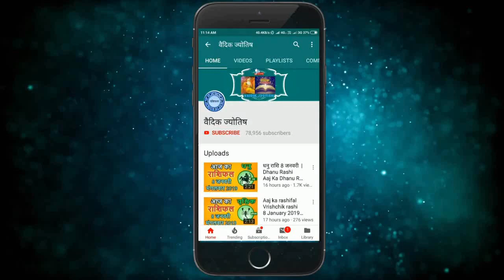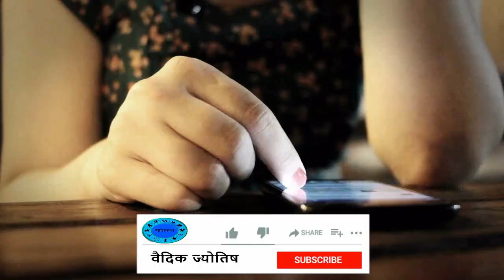कन्या राशि 23 जून मंगलवार | Aaj Ka Kanya Rashifal | Kanya Rashi 23 June 2020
23  June kanya rashi
kanya rashiJune 2020
Dainik Rashifal,Horoscope,Astrology
23  जून   कन्या राशि
आज का राशिफल कन्या राशि
कन्या राशिफल